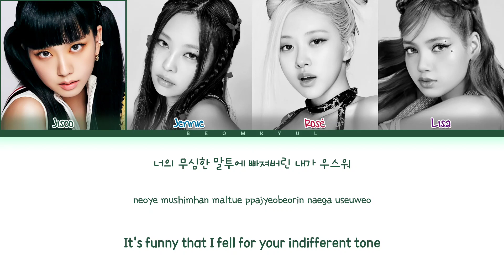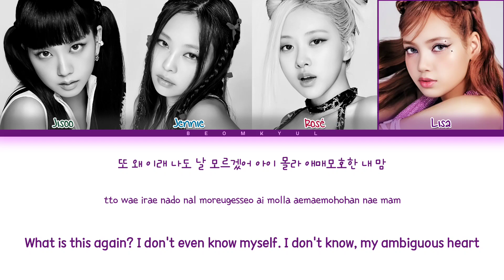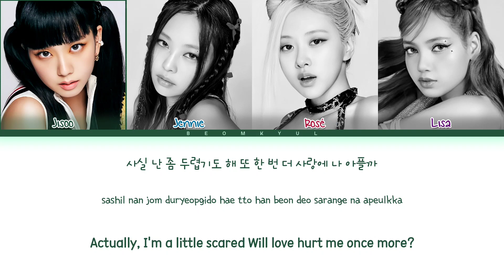BLACKPINK Yeah Yeah Yeah Lyrics (Color Coded Lyrics)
All Administrated by YG

• Artist: BLACKPINK
• Song: Yeah Yeah Yeah
• Album: BORN PINK
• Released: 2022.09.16